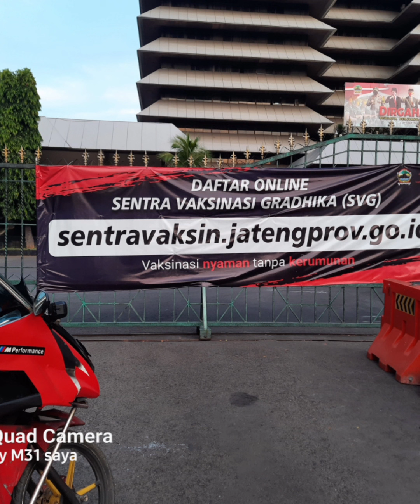Vario Custom ♨️Transformation 🏖